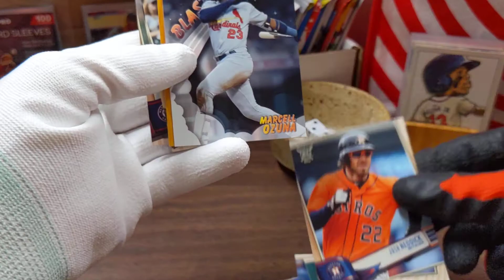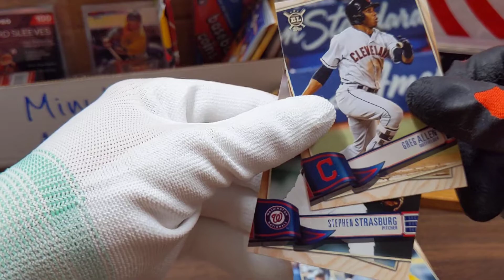Minute Rip 063020